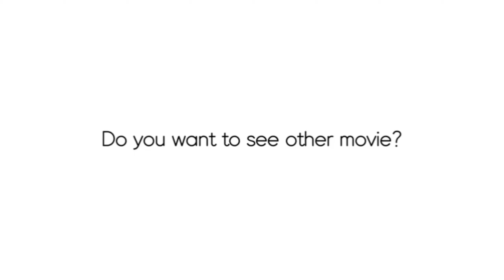베어스타운 21/22시즌 스키장 개장!! 개장빵은 가야지! 베어스타운의 개장 현황을 알려드려요!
날씨도 춥고 바람도 많이 불고 사람도 많았던 베어스타운
다들 코로나 방역에 신경써 주시고 거리유지 잘부탁드립니다.
지금은 리틀베어만 열린 상태고 정식으로 빅베어의 예상 오픈일은 안나왔어요.
그렇지만 크리스마스 전에는 오픈할꺼라 믿어 의심치 않습니다. 화이팅!!